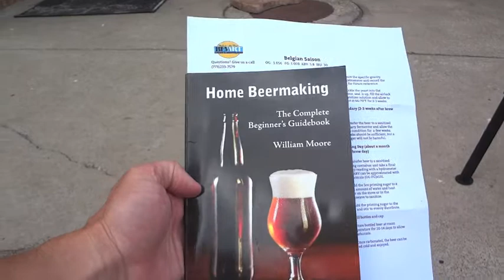First Brew Belgian Saison ~ Vlog #26